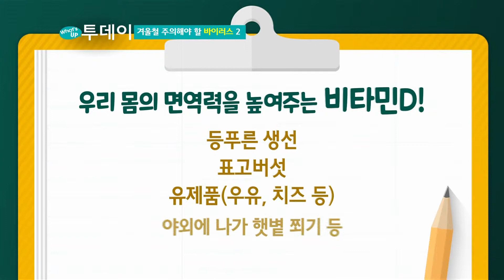홍역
[티브로드인천방송 왓츠업투데이]
매일매일 다양한 정보를 소개합니다.

오늘의 정보는 홍역에 관한내용입니다.

1.홍역이란
2.홍역 예방법
3.면역력증강에 도움되는 음식

꾸준한 관리로 건강챙기세요!